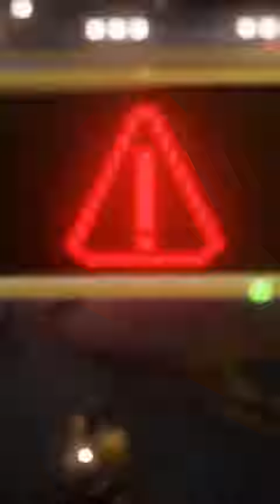Delsin Fights His Way into Seattle